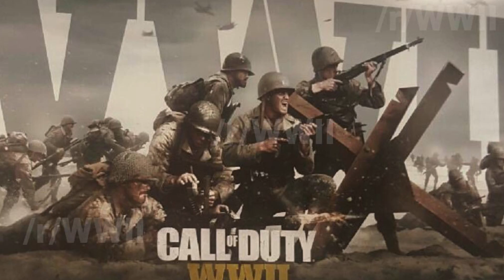CoD 2017? WW2? (NEW WW2 IMAGE LEAKED)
CoD 2017 WW2 would be lit. I believe its real.